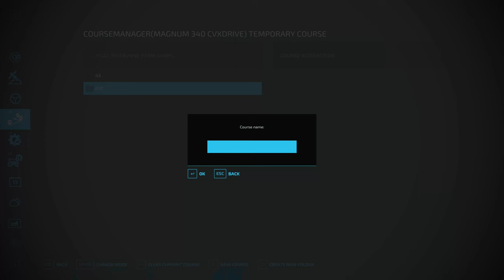FS22 Riverview Farm - Start from Scratch - 1 Field 1 Tractor - Courseplay - Precision Farming - Ep 2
Riverview Farm - Start from Scratch - Precision Farming - Seasons - Courseplay - Productions from the 1st Episode - Great Map - Great Features according to FS 22 rules - Nuclear Lets play to show off the map - Near to the shop - No leasing - Normal Economy - Challenging start